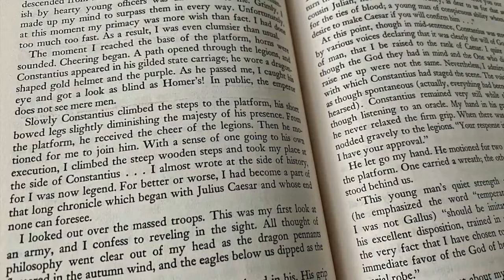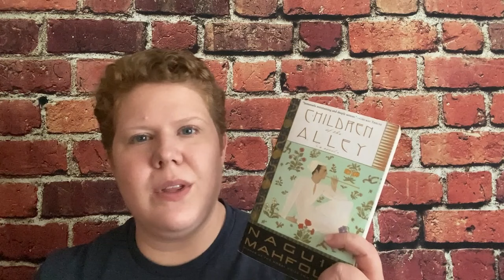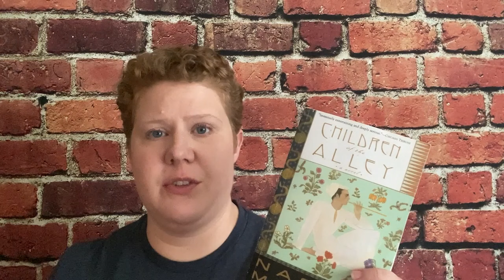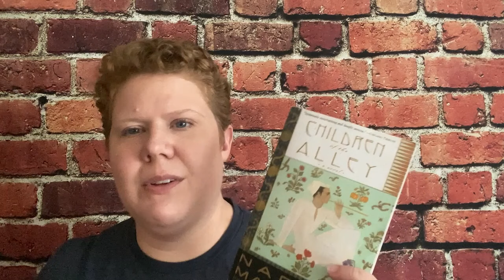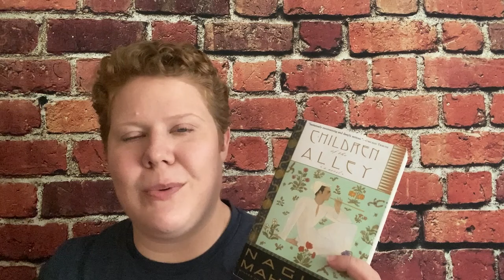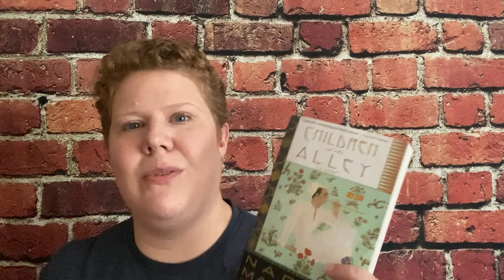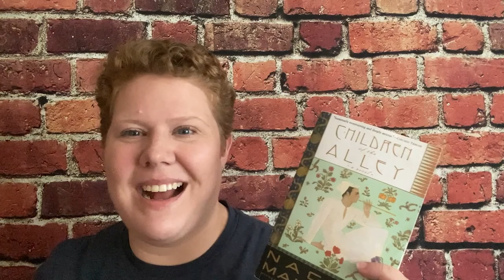Children of the Alley by Naguib Mahfouz | Book Review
Brought over from my old booktube channel. Join me for a review of Children of the Alley by Egyptian writer Naguib Mahfouz. Who knew biblical allegory and reactions to it could get so spicy?

Bonus book mention: The Story of the Banned Book by Mohamed Shoair